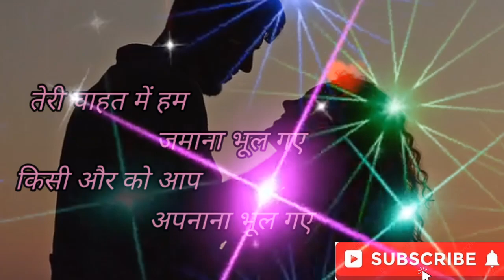तुम से मोहब्बत है शायरी status || girl sad love shayari status||New sad shayri 2021,girl love shayri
love sad shayri status // sad shayri //4k sad shayri video //new shayri
New love sad shayari 🌹 sad shayri whatsaap status 🌸 sad gazal shayari status 💗 गजल सैड शायरी 2021

Mast mast shayari , mast shayari video, शायरी हिन्दी मे, शायरी हिन्दी में, शायरी हिन्दी में सुनाए,
Shayari , sad shayari , sad shayari in Hindi , sad shayari image download , sad shayari image
सैड शायरी, सैड शायरी हिंदी, सैड शायरी हिंदी में, सैड शायरी हिंदी स्टेटस, सैड शायरी हिन्दी डाउनलोड
 2021ki dard bhari shayari , 2021 ki dard bhari shayari video , 2021 dard bhari shayari , 2021 new dard bhari shayari , Tik Tok dard bhari shayari 2021

 Mohabbat Hindi shayari
मोहब्बत के चाँद को अपनी पनाह में रहने दो शायरी स्टेटस 🌹4k whatsapp status 💖 love shayri status 2021

याद आती हैं दर्द भरी शायरी , love sad 4k shayari status ,love whatsapp status ,romantic shayari 2021
बहाने बहाने में आपकी बात करते हैं romantic 4K shayari status // romantic whatsapp status //
तुम से मोहब्बत क्यों होतीlove shayari status 🍁 प्यार वाली शायरी 💖 मोहब्बत शायरी🌼love whatsapp status

दिल मे किसको बसाना हैं love shayari status 🍁 प्यार वाली शायरी 💖 मोहब्बत शायरी🌼love whatsapp status